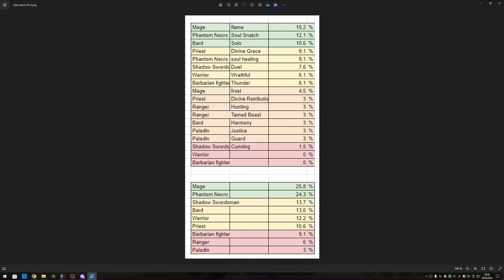der BESTE Weg ins Endgame - Tarisland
Entdecke den perfekten Start in Tarisland
In diesem Video zeige ich dir Schritt für Schritt, wie du in Tarisland von Anfang bis Ende durchstartest. Du erhältst eine umfassende Anleitung zur Berufswahl und wertvolle Tipps, um das Beste aus deinem ersten Tag herauszuholen.
Egal, ob du Krieger, Barbar, Magier, Paladin, Priester, Schattenschwertkämpfer, Waldläufer, Barde oder Phantom - Totenbeschwörer sein möchtest,
ich begleite dich auf deinem Weg. Bereite dich darauf vor, in Tarisland zu glänzen!

0:00 24h - 1. Tag
1:29 Arena CN
2:11 Beruf und Gold
3:42 Bonus Loot
4:05 Mainstory
4:21 Endgame lvl 40